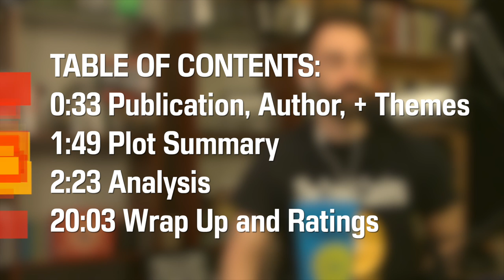A Perfect Day for Bananafish by J. D. Salinger - Short Story Summary, Analysis, Review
Welcome to the CodeX Cantina where our mission is to get more people talking about books! Today we look at "A Perfect Day for Bananafish" by J. D. Salinger from the collection Nine Tales. Salinger has a knack for using children to represent innocence. This is a haunting tale with "shell shock" or PTSD impacting a vet's attempt to reintegrate into society.

Books or Stories Mentioned in this Video:
"Nine Tales" by J. D. Salinger

0:00 Introductions
0:33 Publication, Author, & Themes
1:49 Plot Summary
2:23 Analysis
20:03 Wrap Up and Ratings

Copyright Info
Song: Infinite
Artist: Valence